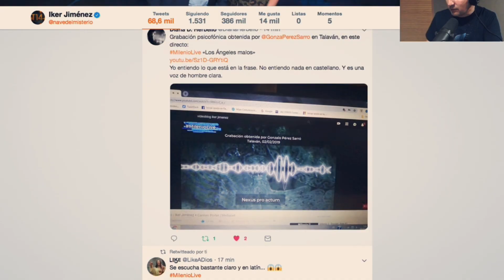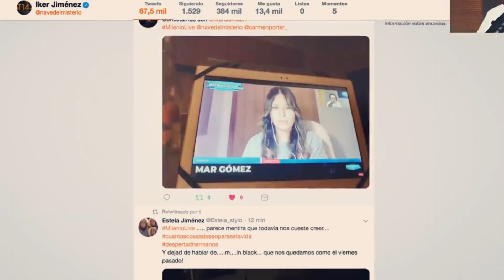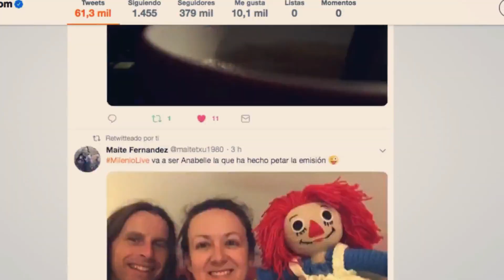Promo - MilenioLive: la conexión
MilenioLive no es radio, ni tampoco televisión.
MilenioLive es... conexión.